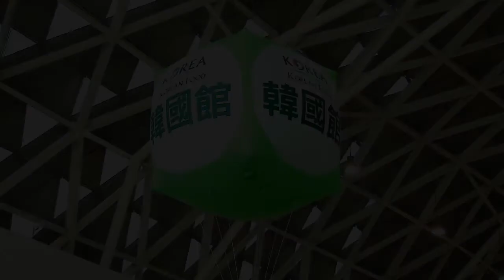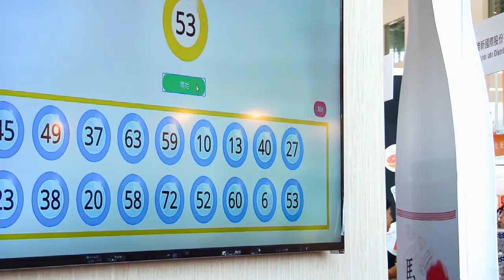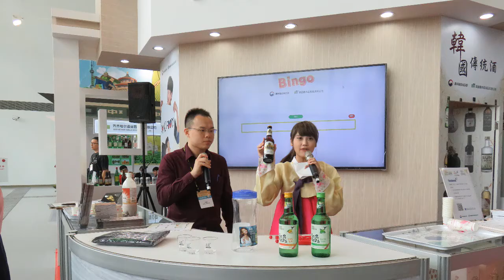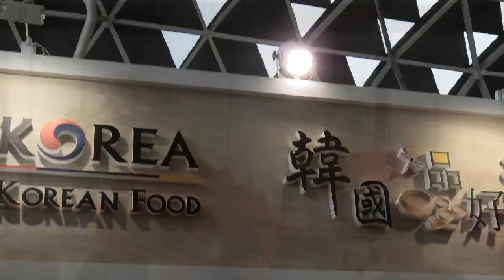高雄韓國食品展 | 料理123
I LOVE K-FOOD
I LOVE韓國傳統酒
2016/10/27-10/30